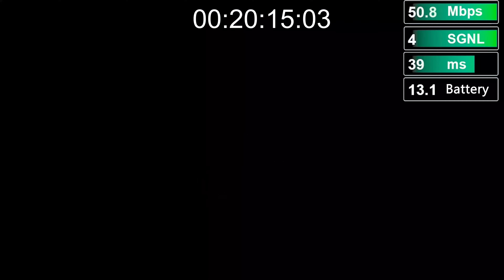Chimera 7 DIY 6S2P Li-Ion Endurance Test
I wanted to see how long my custom battery pack would fly for.

Total arm/flight time: 20 minutes 15 seconds.
Landing Total Volts: 13.1v
Landing Individual Cell: 2.19v
Battery after an hour of resting: 15.1v
Individual cell after resting: 2.5v

Im sure I just about killed the batteries but they are still running strong.

Chimera 7 DJI / Crossfire Diversity
1800kv motors
Molicel 21700-P42A 45A Batteries - 6S2P
8400mAh